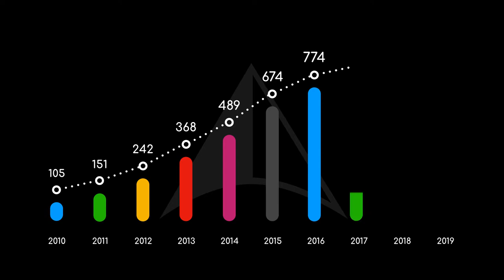Inception: which year were the most companies created in Legal?